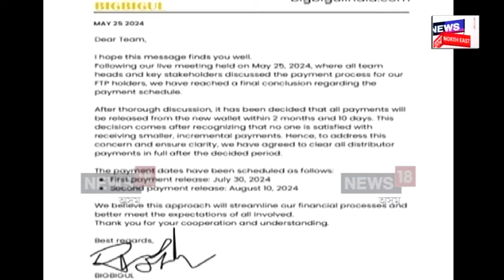Dibrugarh News | পুনৰ অনলাইন ট্ৰেডিঙৰ নামত প্ৰৱঞ্চনা, বিশাল ফুকনৰ পিছত এইবাৰ নাৰায়ণ পাল N18V